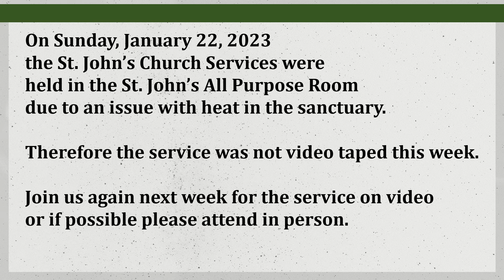St. John's Lutheran Church Service for the weekend of January 22, 2023.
On Sunday, January 22, 2023 the Church Services were held in the St. John’s All-Purpose Room due to an issue with heat in the sanctuary.
Therefore, the service was not videotaped this week.
Join us again next week for the service on video or if possible please attend in person.